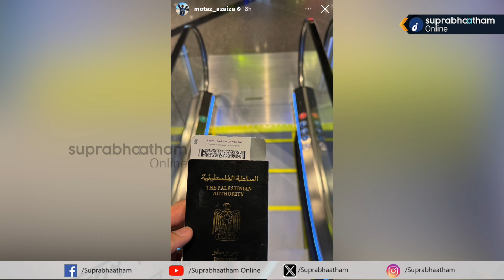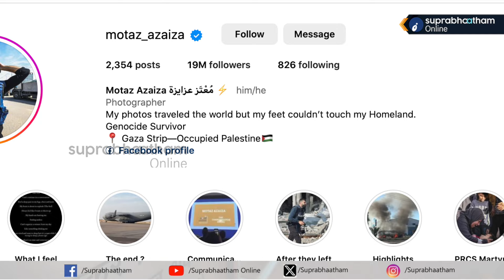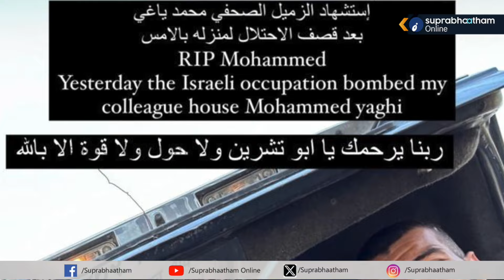ഇസ്രായേലിനെ പേടിച്ച് അസൈസ ഗാസ വിട്ടോ..? Motaz_azaiza latest news gaza